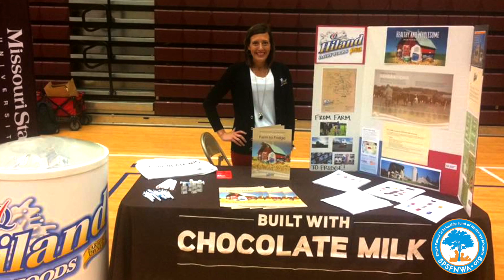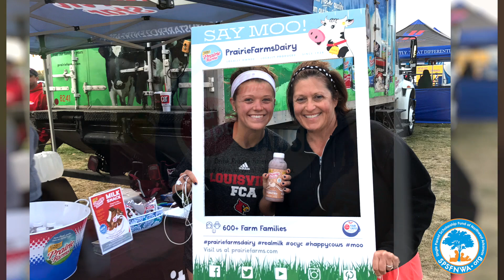Prarie Farms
This is a video done for Single Parent Scholarship Foundation during their "A Spark of Hope" fundraiser on 2019.